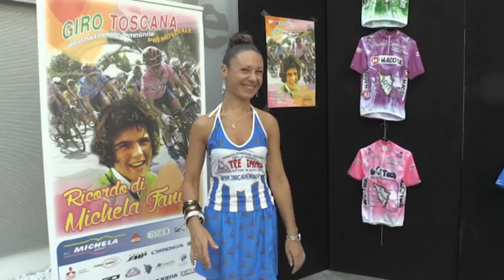CICLISMO FEMMINILE: presentato il "Giro Della Toscana" 2017